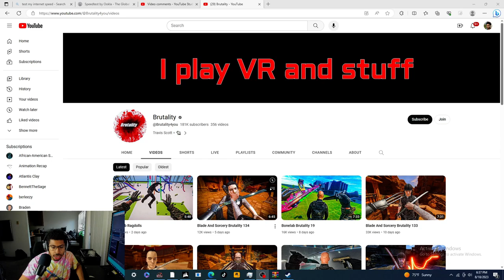Reacting to blade and sorcery smooth kills